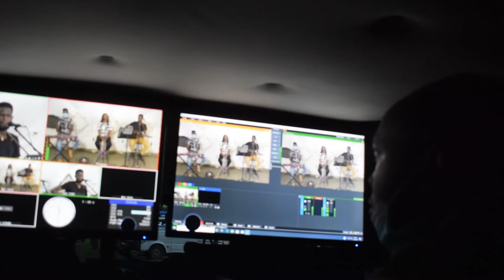BEHIND THE SCENES||AGORA WORSHIP SESSION||EDITED BY PATS COURTNEY